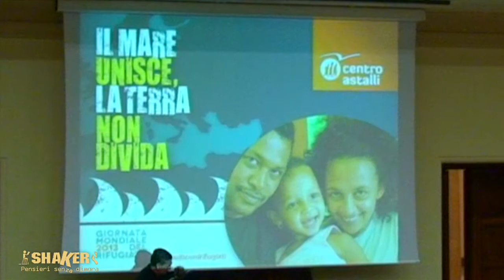GIORNATA MONDIALE DEL RIFUGIATO 2013 - Il mare unisce, la terra non divida - Centro Astalli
Cécile Kyenge, Ministro per l'Integrazione e Ignazio Marino, Sindaco di Roma hanno celebrato con il Centro Astalli la Giornata Mondiale del Rifugiato partecipando al colloquio dal titolo "Il mare unisce, la terra non divida" organizzato in collaborazione con la Pontificia Università Gregoriana.

All'incontro moderato da Don Antonio Sciortino, Direttore di Famiglia Cristiana, sono intervenuti inoltre Miguel Ángel Ayuso Guixot, Segretario Pontificio Consiglio per il Dialogo Interreligioso e Hassan Abouyoub, Ambasciatore del Regno del Marocco in Italia.

L'evento ha visto la partecipazione di oltre 400 persone. Significativa la presenza di più di 100 rifugiati che vivono a Roma in centri di accoglienza o che fanno parte di associazioni e gruppi.

Il Sindaco Marino: "nel mio primo giorno di lavoro sono lieto di essere con il Centro Astalli in questa sede, in cui non possiamo non ricordare il Cardinal Martini. Roma diventerà punto di riferimento morale sul tema dei rifugiati, in Italia e in Europa".

Il Ministro Cecile Kyenge: "voglio rivolgere un pensiero all'uomo somalo che si è suicidato dopo aver saputo di non aver ottenuto l'asilo politico. Lo dico con forza: di questa morte siamo tutti responsabili. Molto c'è da fare sul tema dell'integrazione in Italia: mettiamo in moto un processo culturale a tutti i livelli della società che porti ad un nuovo modello di cittadinanza che consenta di integrare quegli immigrati e rifugiati che da anni si sentono italiani".

Il Ministro a margine del convegno ha incontrato i rifugiati presenti che le hanno rivolto un saluto. Non si è risparmiata parlando con loro, facendosi fotografare e ascoltando tutti. Un momento intenso che ha chiuso la Giornata del Rifugiato con un Ministro che rivolgendosi a uomini e donne rifugiate in Italia ha detto: "Conosco il vostro dolore, sono una di voi".